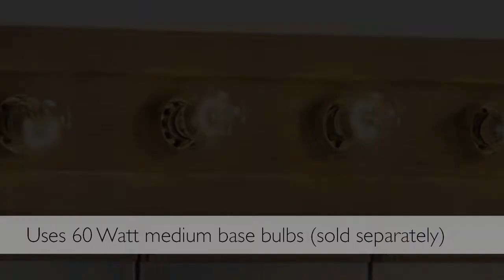Design House Tri-View Lighted Medicine Cabinet – Product Overview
Our Tri-View Lighted Medicine Cabinets arrive fully assembled with surface mount hardware included. They feature two stationary shelves, magnetic closures, three doors for easy accessibility, and an all wood construction with a water resistant finish.